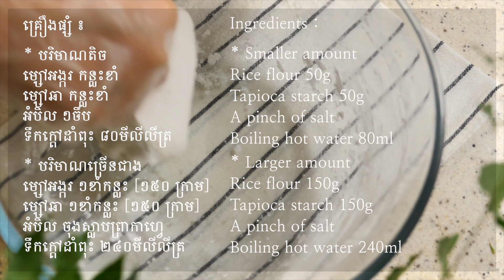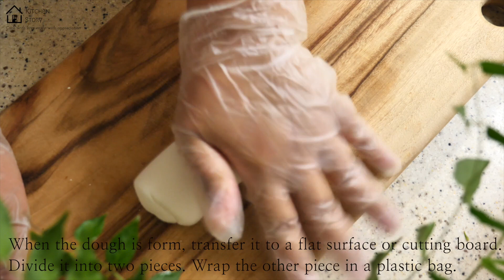ម្សៅអង្ករបុក[Lao Khao Piek Sen | Tapioca Rice Noodles] Kitchen Story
គ្រឿងផ្សំ ៖

* បរិមាណតិច
ម្សៅអង្ករ កន្លះខាំ
ម្សៅឆា កន្លះខាំ
អំបិល ១ចឹប
ទឹកក្ដៅដាំពុះ ៨០មីលីលីត្រ

* បរិមាណច្រើនជាង
ម្សៅអង្ករ ១ខាំកន្លះ [១៥០ ក្រាម]
ម្សៅឆា ១ខាំកន្លះ [១៥០ ក្រាម]
អំបិល ចុងស្លាបព្រាកាហ្វេ
ទឹកក្ដៅដាំពុះ ២៤០មីលីលីត្រ

Ingredients :
* Smaller amount
Rice flour 50g
Tapioca starch 50g
A pinch of salt
Boiling hot water 80ml
* Larger amount
Rice flour 150g
Tapioca starch 150g

***  ខ្ញុំសូមរក្សាសិទ្ធិ និងមិនអនុញ្ញាតឲ្យបុគ្គលទី២Download ថតចម្លង​ កែច្នៃ​ និងPostវីដេអូនេះជាថ្មីនោះទេ